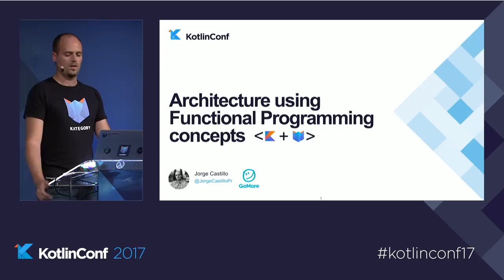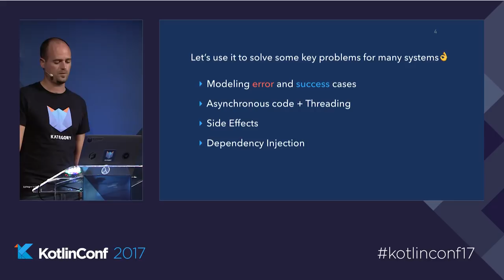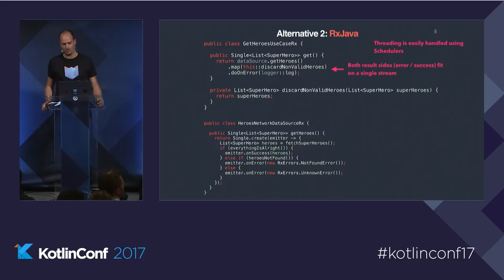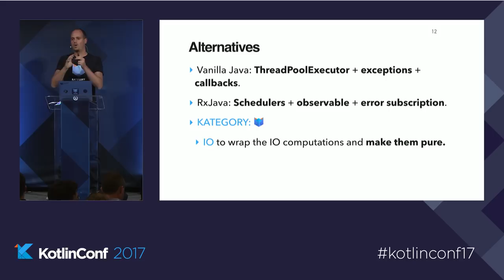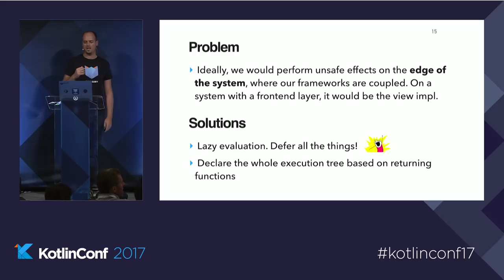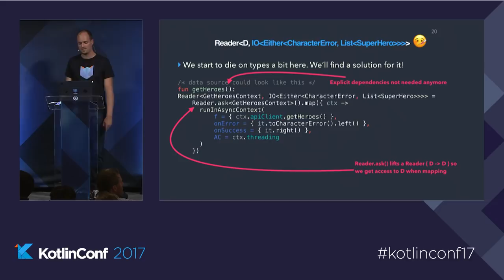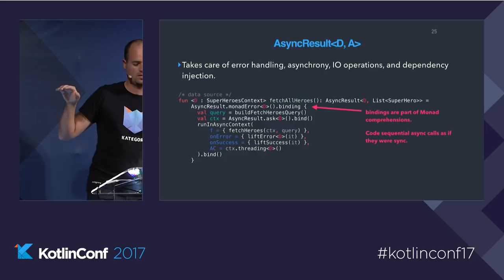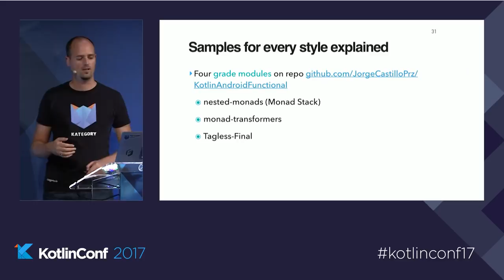KotlinConf 2017 - Architectures Using Functional Programming Concepts by Jorge Castillo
You're probably used to MVP, MVVM, MVC, Clean, Viper, and other patterns and architectures usually applied using OOP.

This talk offers functional alternatives to these concepts, enhancing key ideas such as:

* Purity: Get rid of state on layers where it's not actually needed, enhancing the predictability of your code and therefore testability. You will learn about referential transparency and its importance for code readability, while at the same time reducing substantially the amount dependencies you need to mock.

* Dependency Injection: Find new ways of injecting dependencies into your system without the need of complex frameworks or libraries. Learn how to switch dependencies that are applying side effects on your testing environment to achieve complete isolation.

* Monads: Use Monads and sealed classes to model success and error cases inside your system. Use nested Monads, Functors, Applicatives to operate and transform the domain data. We’ll also cover more advanced styles such as Tagless-Final and Free Monads.

If you feel OOP is just not enough and want to make a big step forward, watch this talk. You will not regret it!

Jorge Castillo is an Android Engineer at GoMore. Mainly focused on functional approaches for Android app architecture using Kotlin. He usually shares some interesting articles about this topic on his blog